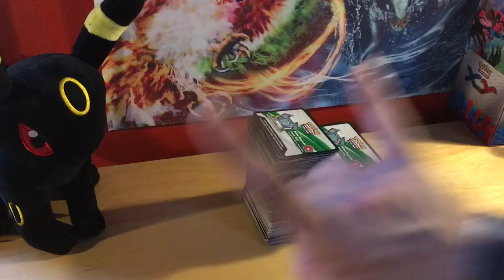Free TCG Code Giveaway! FREECODEFRIDAY FREE TCG ONLINE CODES!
Hey guys an gals on YouTube all around the world watching this channel, I really appreciate all the support y'all have brought that's why Fridays I like to spoil y'all with free codes. This weeks is the biggest yet an the last hat pull drawing. You have until Sunday morning to enter.